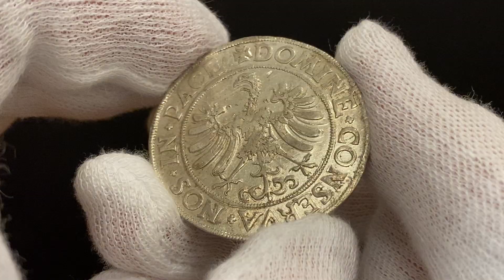Lot 2645 German States Breisach Taler 1553